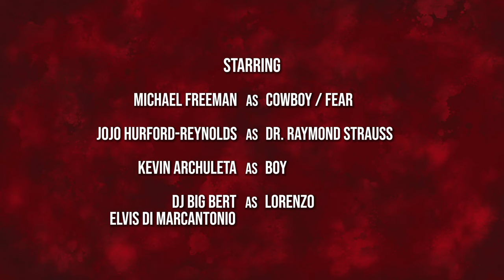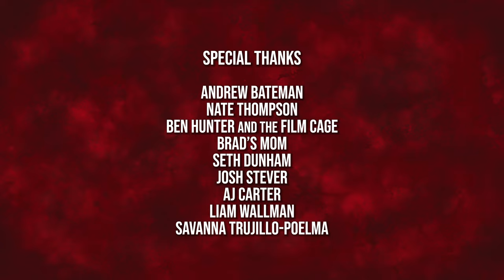Cowboy and the Red Door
In the journey Inward for an assassin known only as “Cowboy”, he finds that anxiety and nervousness can be - and should be - used as a motivator and not as a source of everlasting fear as he prepares to fight a representation of the root of his anxiety.

Writer / Director - Alexander Kimose
Producer - Brad Stowell
Cinematographer - Christopher Probst
Digital Illustrator - CoreArtAlex
Production Designer - Thomas Kac
Sound Designer - Ashley Vaughn & Darcen McCampbel
Composer - Brandon Craven
Animation - Brad Stowell & CoreArtAlex
Editor - Brad Stowell
Costume Designer / Set Dresser - Darcen McCampbel
Sound Recordist - Justin Owens

Michael Freeman as COWBOY / FEAR
Jojo Hurford-Reynolds as DR. RAYMOND STRAUSS
Kevin Archuleta as BOY
DJ Big Bert & Elvis Di Marcantonio as LORENZO